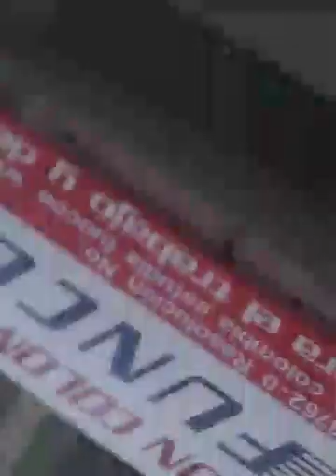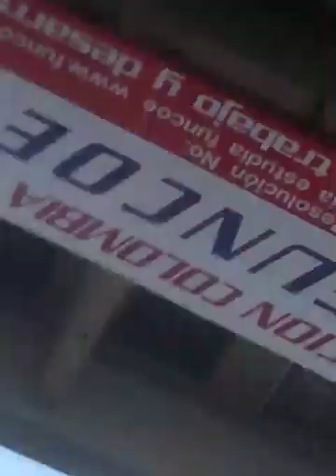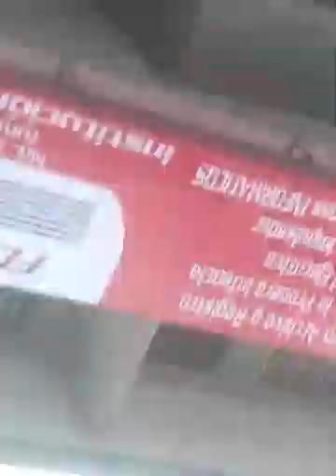Un morboso suelto en las calles de Cereté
Una comerciante de la calle San Antonio de Cereté denunció ante la Inspección de Policía a un hombre, que según ella, a cada rato llega al frente de su negocio a mostrarle el pene y se queda masturbando.